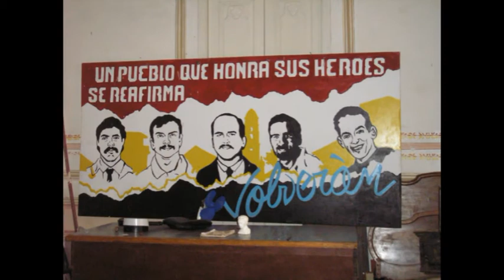Cuba Trinidad Palacio Cantero museum Magnificent view Prachtig uitzicht over Trinidad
The Palacio Cantero Museum is an interesting museum. If you're in Trinidad, I would definitely go visit.

The residence was built in 1827. It has restored murals, furniture and the original kitchen.

The lookout tower protrudes two floors above the house.

If you take the trouble to climb the stairs you have a wonderful view over Trinidad.

In this museum you get a good impression of the family who lived here and the history of the city.

Based on archaeological finds you can see the history of the region.

The collection ranges from slave-made artifacts to weapons in the struggle for independence.

Today is Palacio Cantero Museum, the most interesting museum in Trinidad,

It features a spacious entrance hall that opens on to a large galleried courtyard.

Original frescoes survive on the plasterwork of the main hall. Palacio Cantero with Italian marble floors and large open rooms.

Het Palacio Cantero Museum is een interessant museum. Als je in Trinidad bent zou ik het zeker gaan bezoeken.

De residentie is in 1827 gebouwd. Het heeft gerestaureerde muurschilderingen, meubels en nog de originele keuken.

De uitkijktoren steekt twee verdiepingen boven het huis uit.

Als je de moeite neemt om de trappen te beklimmen dan heb je een prachtig uitzicht over heel Trinidad.

In dit museum krijg je een goede indruk van de familie die hier woonde en van de geschiedenis van de stad.

Aan de hand van archeologische vondsten wordt een boeiend beeld gegeven van de geschiedenis van de regio.

De collectie strekt zich uit van door slaven gemaakte kunstvoorwerpen tot wapens uit de onafhankelijkheidsstrijd.